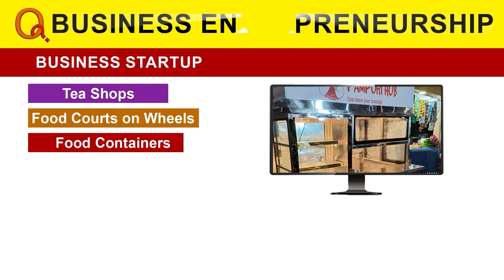మల్లన్న లాంటి నాయకులను గెలిపిస్తేనే సమాజం మారుతది | Teenmarmallanna | Qnews